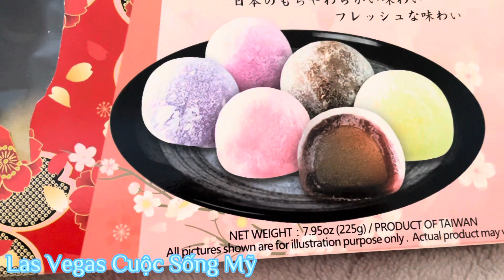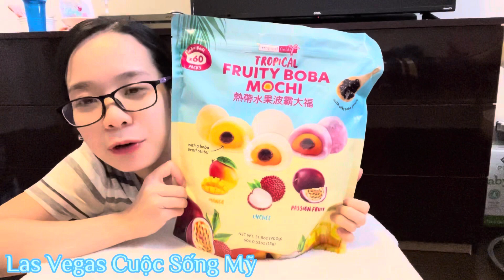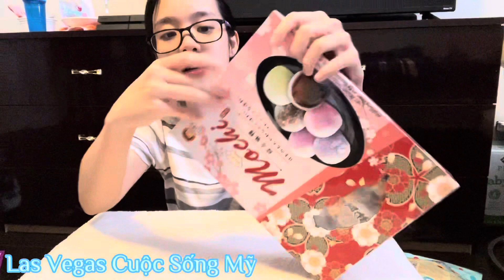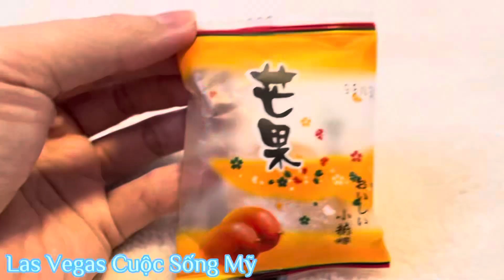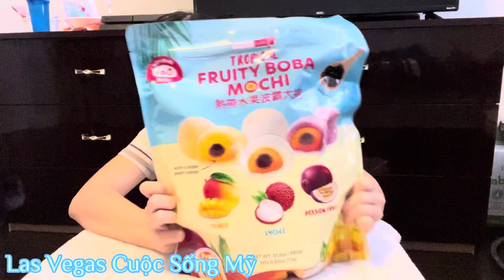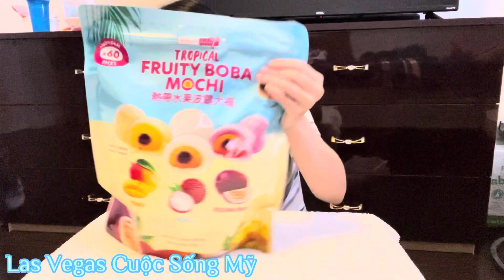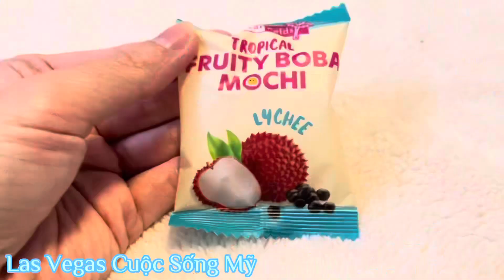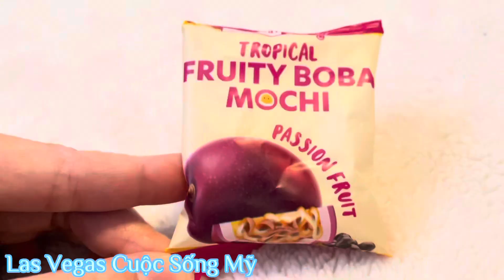VLOG 51 - Review - Mochi trái cây nhân trân châu thơm nhức nách !!!